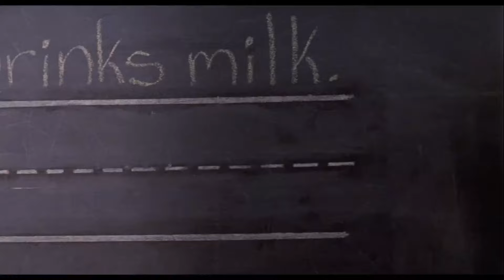Freeway and the Fascination with Serial Killers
Writer and Director Matthew Bright's 1996 film Freeway is one of the greatest cult classics of that decade. While the talented cast, led by Reese Witherspoon and Kiefer Sutherland, went on to bigger (though not necessarily better) projects, it's almost criminal that the movie's critical acclaim did not translate into box office success. Freeway is the definitive modern interpretation of a cautionary folk tale that still holds true.